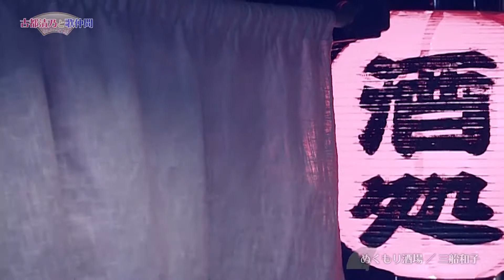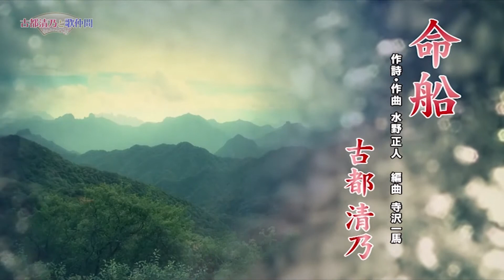インターネットテレビ「古都清乃と歌仲間」＃55 ゲスト：三船和子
古都清乃が毎回素敵なゲストを迎えてお送りするトーク番組。
音楽の話はもちろん、趣味・ペットの話など普段聞けない話が盛りだくさんの３０分！